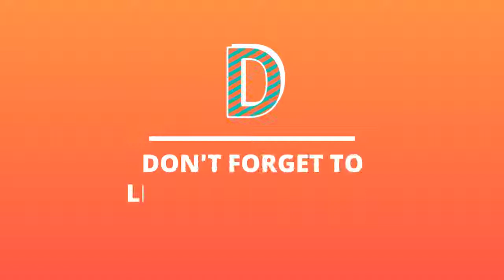Dead Target: Zombie | Get Unlimited Gold and Money #6 by G-one Youtube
Dead Target: Zombie how you can get Unlimited Gold and Money
Only way you can get Unlimited Gold and Money in Dead Target: Zombie

Dead Target Zombie hack Android Gameplay with Unlimited Gold/Money
Zombies in one of the best first-person shooters, DEAD TARGET. Can you figure out the key to survival?

In 2040, World War III struck, and the country’s frontiers changed. Modern warfare advanced to a new era after the Minister of Defense signed a contract with CS Corporation to perform project DEAD TARGET. Inject prisoners with the virus and transform them into super evil combat killers. However, CS threatened to trigger a zombie outbreak if the president did not follow their orders. The zombie apocalypse began.

Features of Dead Target Zombie Hack: FPS Zombie Apocalypse Survival Game for Android:

• A free FPS game where huge waves of zombies come to you as the tsunami
• Shoot zombies before the invasion come toward you
• Zombies come in many forms with various killing abilities
• Some zombies can be extremely infected with the virus
• Multiple weapons – A rifle, shotgun, machine gun, grenade launcher and more
• Unlock guns when you rank up and improve your strength to become a true killer